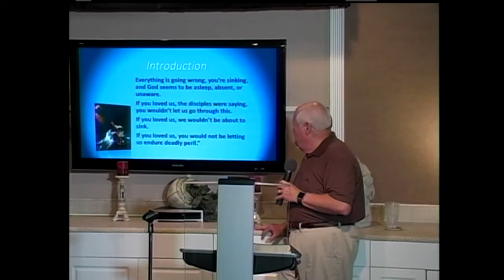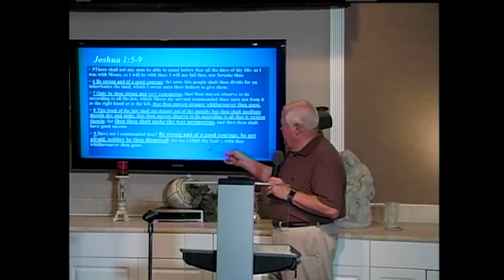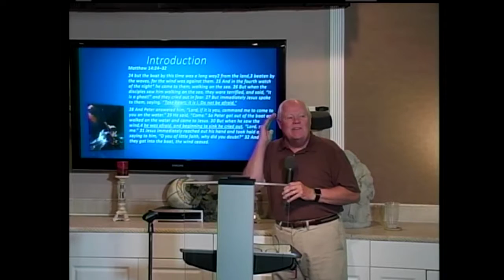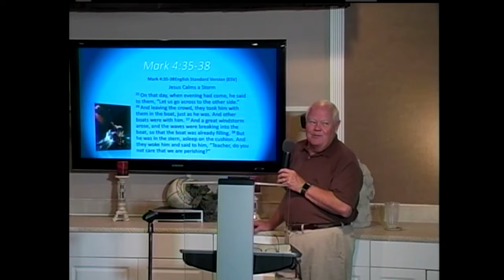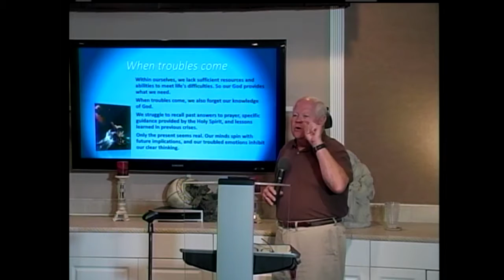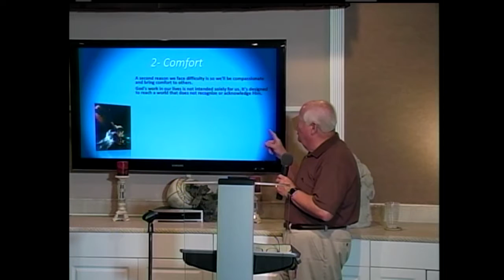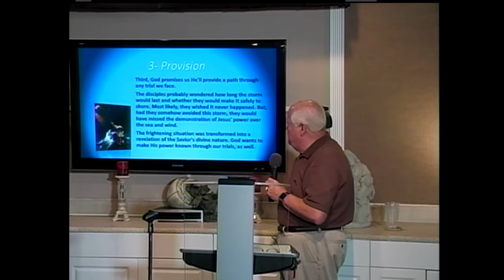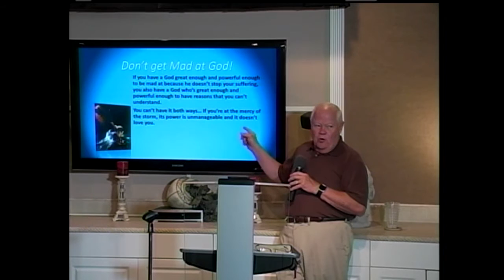Navigating Life’s Storms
Reflecting on His divine purpose in hardship can help us respond to trials in a God-honoring way. Let’s take a moment to fix our attention on the Lord and seek to understand four lessons He wants us to learn through life’s dark moments. Listen as Dr. Powell Teaches on this important subject.